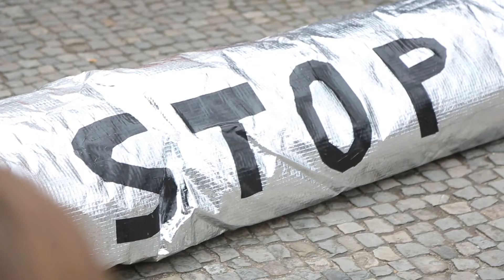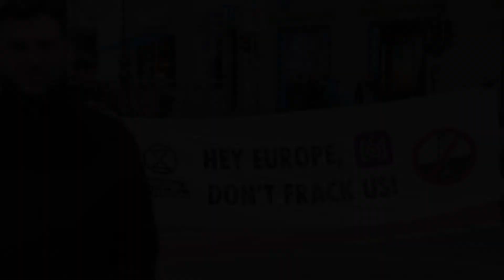Berlin - Mendoza Demo_PCI